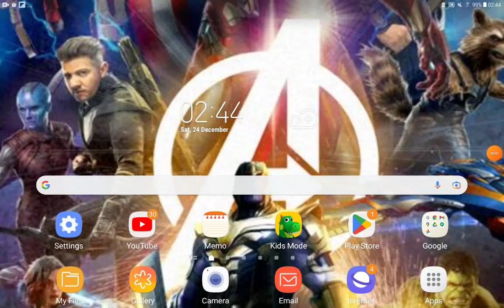Flushed Away (JD'S FE Style) Part 13 Back Home/Football Fight